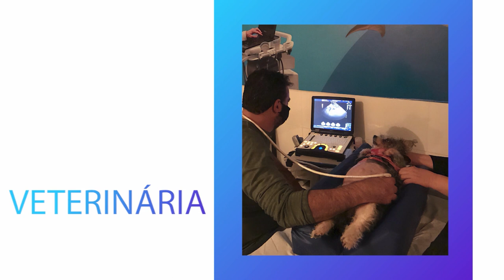FATESACAST: Sexologia - História, Conceitos, Ética e Aplicação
Confira nesse episódio o conhecimento de duas grandes profissionais na área, que irão esclarecer, a
Sexologia, estudo científico da sexualidade humana.
Quais os conceitos, histórico, aspectos éticos, aplicação?
A Repercussão da construção da sexualidade no comportamento sexual e na função sexual humana. Como o médico deve trabalhar essas questões?

São muitas questões, não perca!